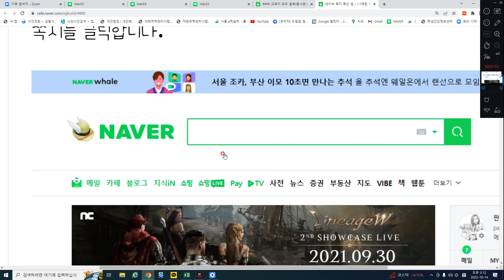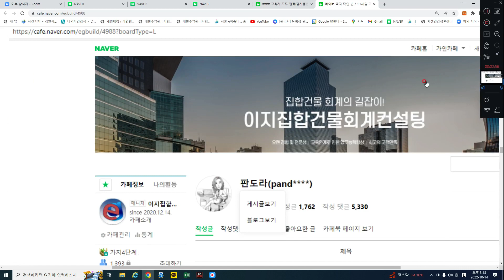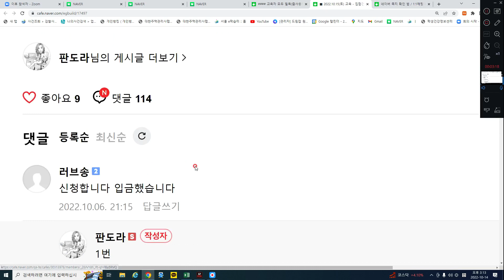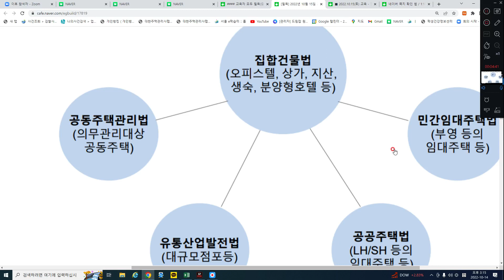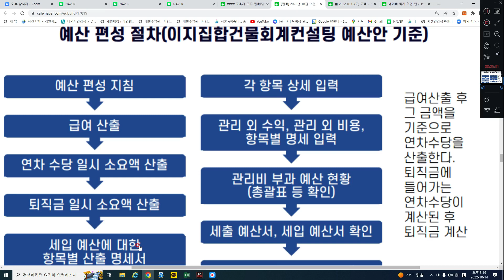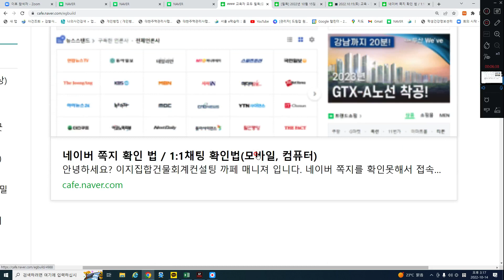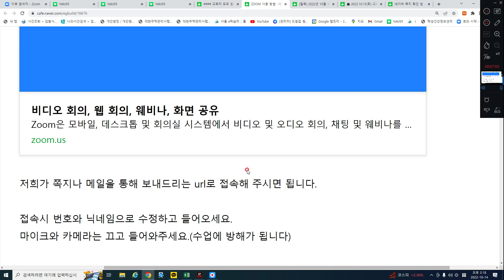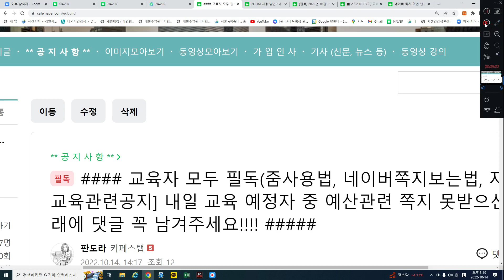내일 예산교육 받으실분 참고하세요 (더보기란은 아랫쪽에 있어요. 설명란입니다)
내일 예산교육 받으실분 참고하세요

바로가기